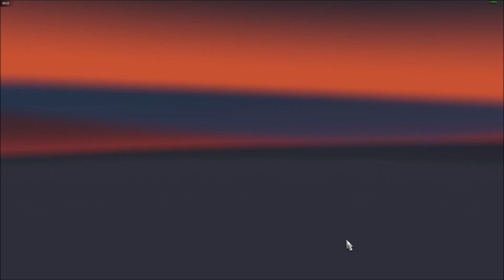ETS2 1.48 TR EXTENDED MAP 1.3 KOCAELi - KARLIOVA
TR EXTENDED MARMARA MAP 1.3   ETS2 1.48 KOCAELİ-KARLIOVA
İstanbulda trafiğe takıldık
DEDE OYUNDA